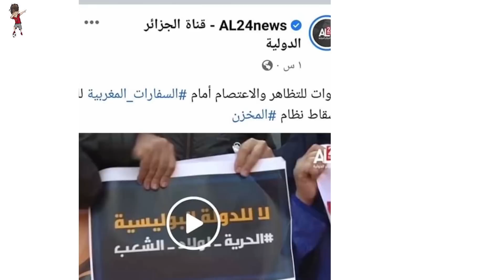إستـ فزاز جزائري خطـ ير و رد مغربي قوي و الجيش يكتسح المناطق العازلة و امريكا تفـ ضح البوليساريو و ت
إستـ فزاز جزائري خطـ ير و رد مغربي قوي و الجيش يكتسح المناطق العازلة و امريكا تفـ ضح البوليساريو و تونس تعكر الجو مع المغرب
ما عليك سوى الانتساب إلى هذه القناة للاستفادة من المزايا: